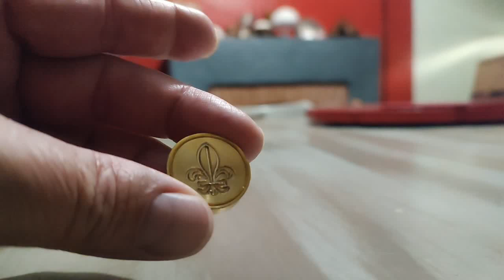Une pastille en laiton pour cire à cacheter de marque Jacques Herbin - (Liens dans la description)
Si vous appréciez cliquez Utile, j'aime ...